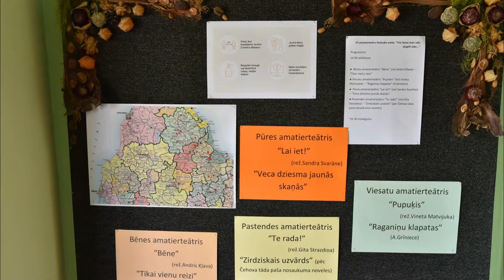15.amatierteātru festivāls Zentenē (2020)